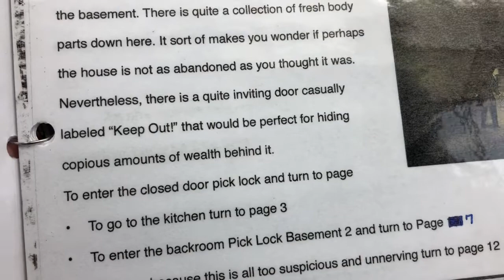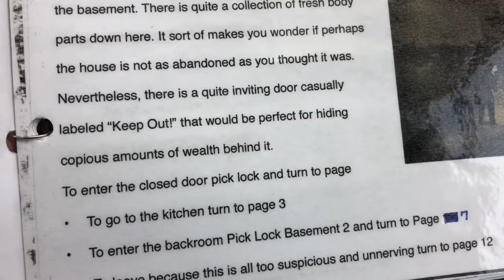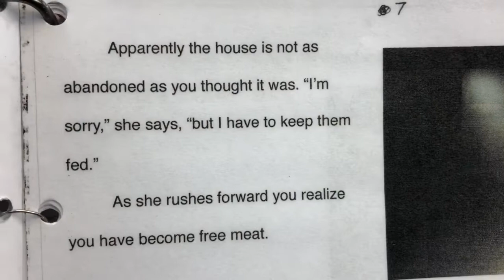(196) Basement Lock 2 by Average Picker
Continuing The Picker vs the Haunted House challenge lock series...